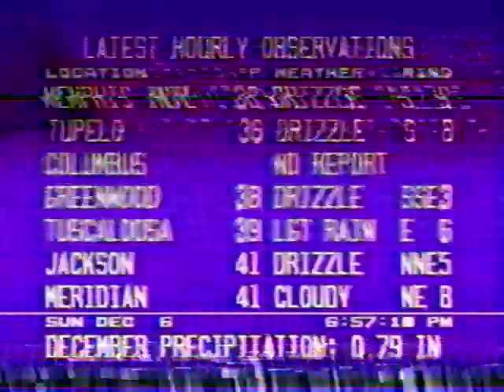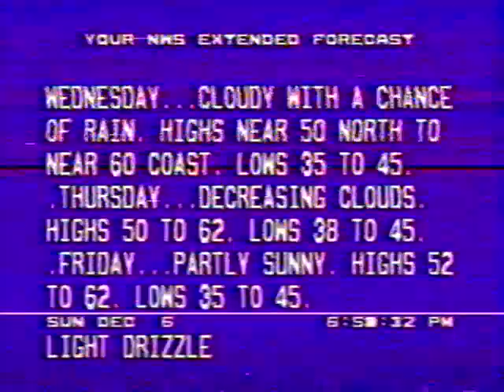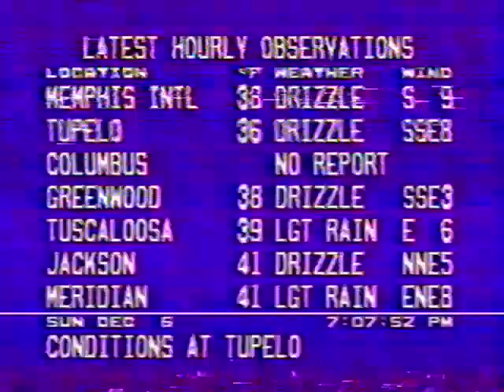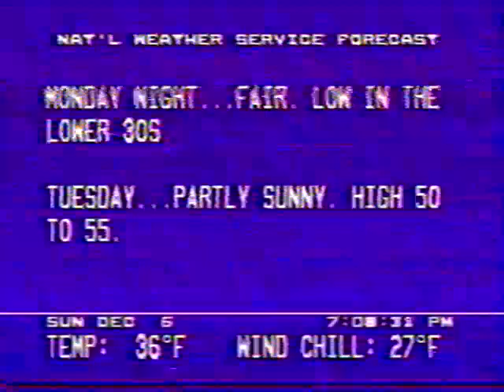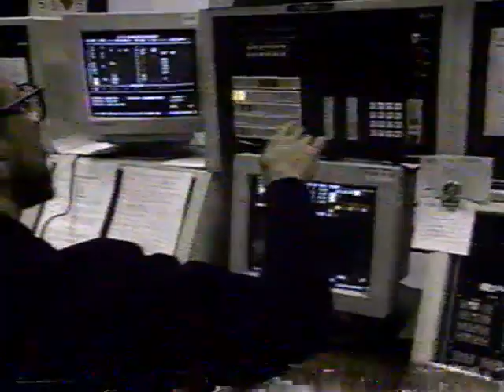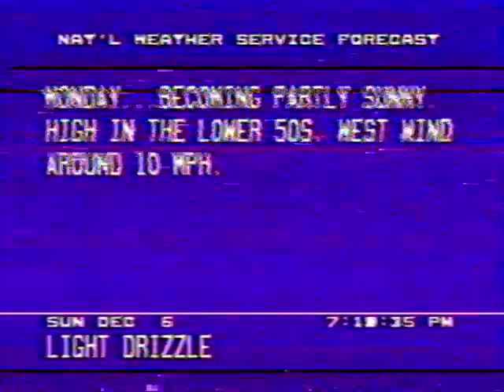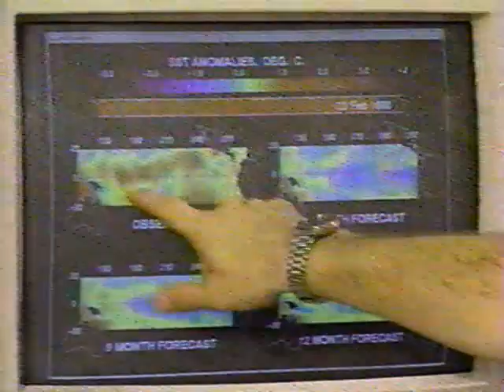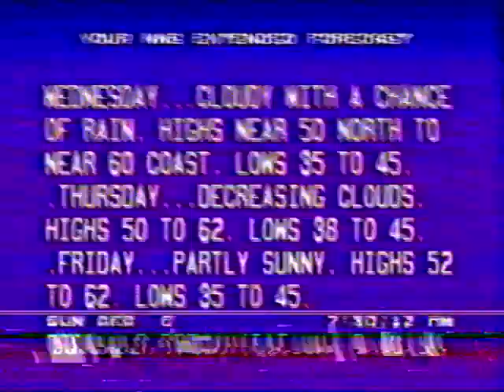The Weather Channel "El Nino: Drought to Deluge" 1992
A documentary program aired on The Weather Channel Dec. 6, 1992. Narrated by longtime on-camera meteorologist Charlie Welsh.